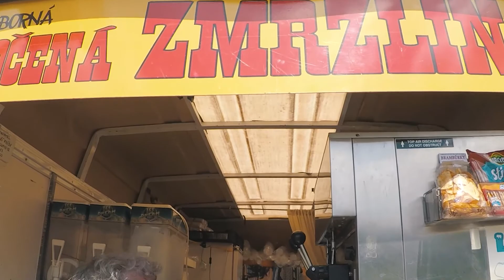Neckyáda v Novém Bydžově po 20 letech (možno přehrávat 1080p50 HD)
Video bylo natáčeno sportovní kamerou Gopro Hero5 Black z ruky za pomoci teleskopického držáku a často i přímo ve vodě, takže prosím omluvte místy horší kvalitu zvuku:-) Děkuji. Djamy
Info o akci v Hradeckém deníku v  odkazu níže: